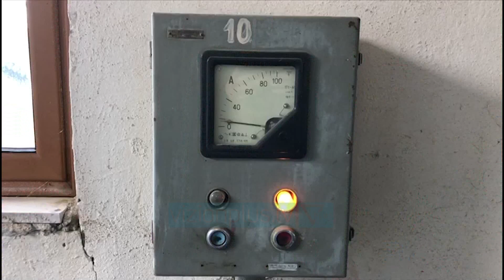U vonuan pagat lene banoret pa uje - News, Lajme - Vizion Plus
Rreth 30 mijë banorë në Mallakastër për pesë orë kanë qëndruar pa energji elektrike e ujë si pasojë e një proteste të zhvilluar nga punonjësit e nënstacionit në Poçem.Punonjësit mes të cilëve dhe specialistë të ndryshëm stakuan nënstacionin që furnizon me energji elektrike njësitë administrative të Selitës, Fratarit dhe Krutës si dhe atë që furnizon me ujë qytetin e Ballshit dhe stakuan pompat. Të revoltuar ata u bën thirrje autoriteteve që t’i japin zgjidhje problemit duke paralajmeruar pershkallezimin e veprimeve. Ndërkohë në lidhje me ngjarjen ka reaguar edhe OSHEE, e cila ka paditur penalisht punonjësit e nënstacionit.